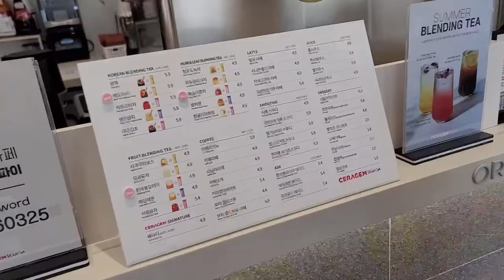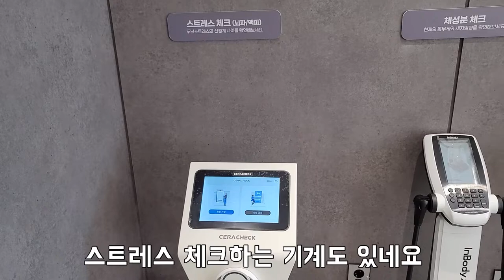인생 4개월차 귀여운 아기 하준이랑 세라젬 카페 다녀오기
안녕하세요 오늘은 하준이랑 세라젬웰카페에 다녀왔습니다
아기가 있어서 걱정했는데 아기를 교대로 보면서 커피도 먹고 안마도 받을수있고
정말 시원하고 좋은 경험이였습니다

카페가실때 안마 받을수있는 이색카페 한번 가보세요 ~~